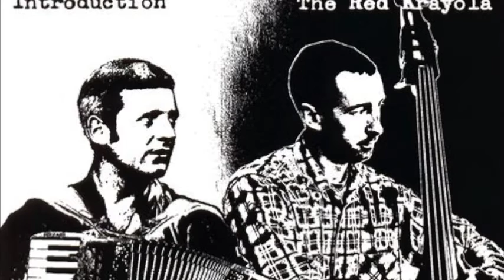The Red Krayola Breakout